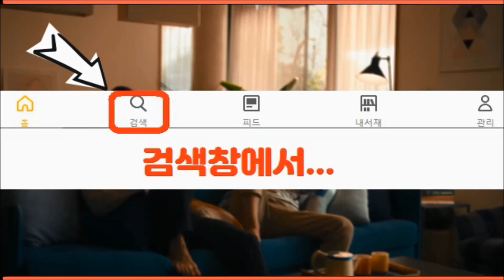킹오브올스타, KOF올스타파이터소환권 100개 오픈! 저주의 날 10월 10일 EP. 1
제269화: KOF올스타파이터소환권 100개 오픈! 저주의 날 10월 10일 EP. 1
* 킹오브올스타, KOF올스타파이터소환권, KOF, 올스타, 파이터, 소환권, 뽑기, 확률, 킹오브파이터올스타, 게임, 공략, 방송